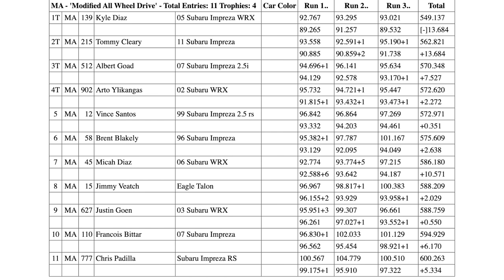MY FIRST RALLY COMP! x WRX Rally Car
Next event is on June 11 & 12! Come through and get a ride along!